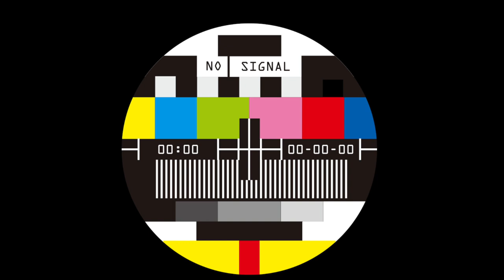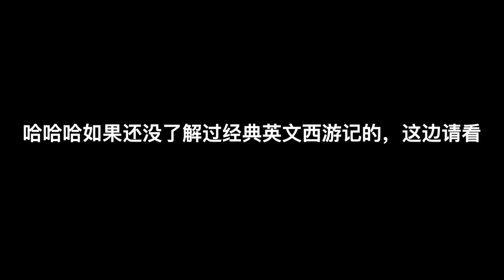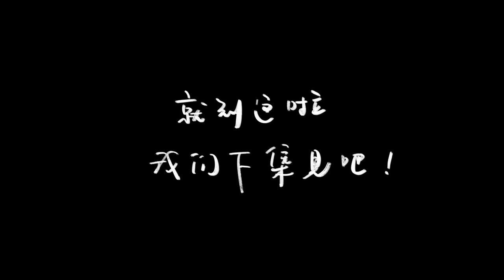BANFF VLOG PT.2 |班芙2 | 冰原大道|Marine Lake| Magline Canyon| Jasper